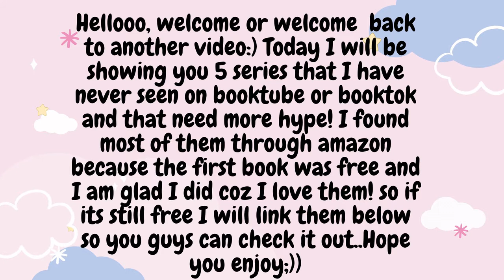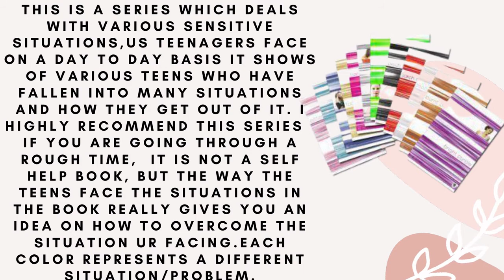5 underrated Book Series I have never seen on booktok or book tube that need more hype💖✨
Heyyy everyone welcome back to another video, today I will be showing you 5 series that need more hype!!
Below are the links to the first books of 3 of the series mentioned which are free on amazon... Let me know if you do read any of these books:)

Intro 00:00-00:26
1) Annabelle Archer wedding planning mysteries by Laura Durham  00:26-00:40
2) All pink everything by Lola Beverley Hills  00:41-01:01
3)In your dreams by Amy Martin - 01:02-01:16
4)True color series by Melody Carlson 01:17-01:35
5) Shaye Archer Series by Jana Deleon 01:36-01:49
Outro 01:50-02:12